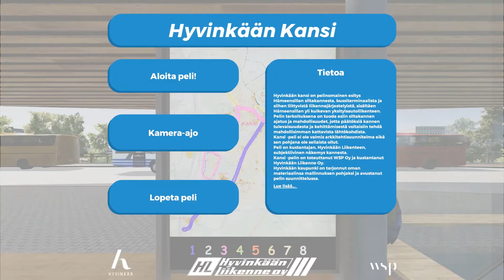Hyvinkään kansi -peli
Hyvinkään paikallisliikenteelle toteutettu Hyvinkään Kansi –peli antaa käyttäjälle mahdollisuuden hypätä tulevaisuuden terminaaliympäristöön kokeilemaan uudistettuja linja-autoyhteyksiä. Mallissa voi vapaasti liikkumalla tutustua paikallisliikenteen kehitysehdotukseen.